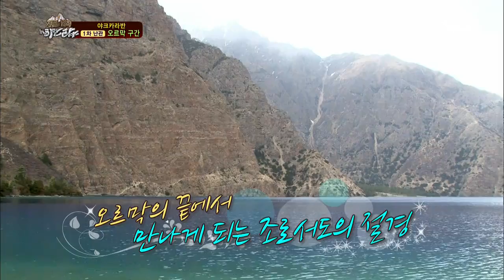정글의법칙 68회 20130705 #16(4)